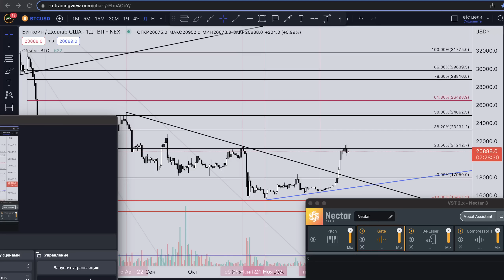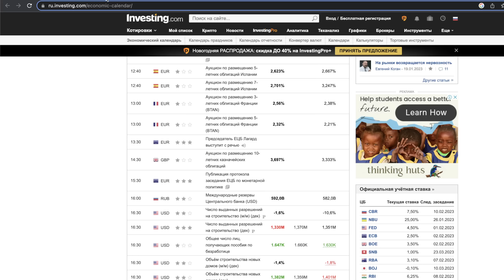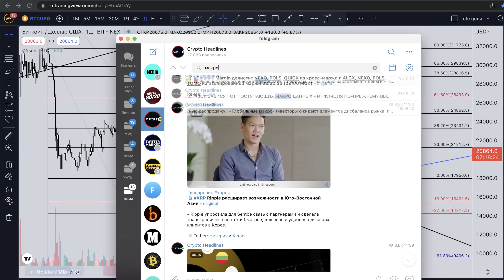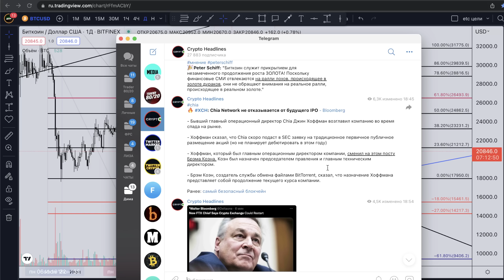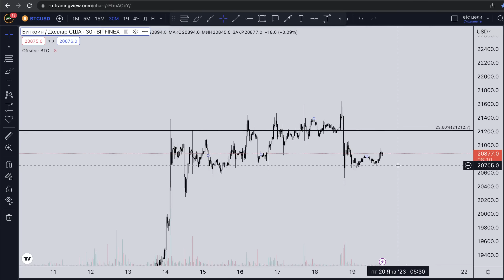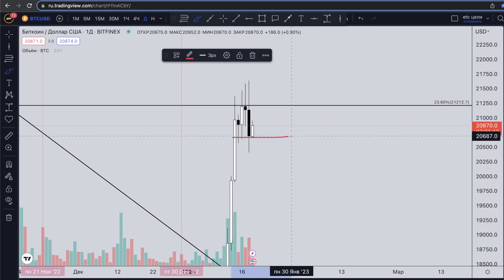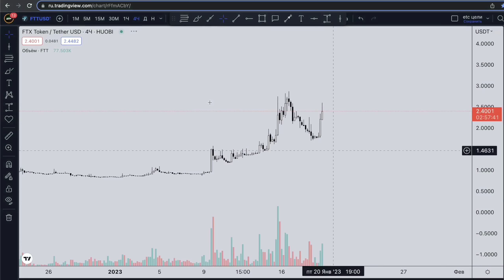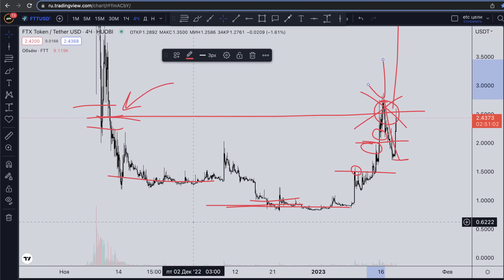БИТКОИН! "ОБЯЗАНЫ ПАДАТЬ, ЧТОБЫ РАСТИ!?"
+ здесь можно торговать без верификации (без KYC)
При регистрации по ссылке - бонус до 30 000 USDT.

2 мес: 90$
4 мес: 160$ (-11%)
1 год: 430$ (-20%)

0) ПРЯМЫЕ ЭФИРЫ! (С 12 ДЕКАБРЯ)
1) Доступ к дополнительным новостным каналам с криптовалютным фундаменталом и макроэкономикой + мощный парсер Twitter-хедлайнов по крипте и внешнему фундаменталу!
2) Ежедневные видеообзоры по BTC и Альткоинам! Точки входа для трейдинга и зоны для инвестирования в долгосрок! Очень подробно разжевываю все от А до Я!
3) Мои действия по спекулятивному депозиту (текстом) – среднесрок/долгосрок.
4) Альткоины, которые могут дать иксы. Список и в видеообзорах по заявкам.
5) Доступ к закрытой таблице со всеми актуальными Фибоначчи на 30+ топ-альткоинов.
6) Доступ к закрытой таблице со всеми акутальными зонами дисбаланса на 30+ топ-альткоинов.
7) Обучающий контент, благодаря которому, вам станет проще понимать механику рынка, действия крупных игроков и настроения инвесторов.
8) Детальный разбор фундаментальных рисков, включая действия ФРС, геополитику, макроэкономические показатели и тд. Все, что двигает рынки - вы будете знать!
9) Лекции по Риск-менеджменту, Мани-менеджменту и Психологии! Почти в каждом обзоре все это присутствует!

🔥СОДЕРЖАНИЕ:
0:00 Вступление
1:49 Отчеты банков.
2:22 С ЛИКВИДНОСТЬЮ НЕТ ПРОБЛЕМ!
4:14 Почему побегут из стейблкоинов в BTC?
7:36 ФРС, ИНФЛЯЦИЯ, ПРЕДСКАЗУЕМОСТЬ.
13:32 Питер Шифф и Золото. Не совсем так.
14:28 XCH BLOOMBERG СЛИЛ ДАННЫЕ
17:58 ДЖ. ПАУЭЛЛ ИЛИ BITZLATO! (FACTS)
24:24 Если МинЮст: «Мы запретили Binance»
25:29 БИТКОИН. PPR на Д1, но Неделька.
26:17 РОСТ БЕЗ КОРРЕКЦИИ, «Обязан падать?!»
27:06 H4-D1 Коррекция. ЗОНЫ. Но Фибо нет.
29:49 FTT ПСИХОЛОГИЯ, НА КОТОРУЮ ЗАБИВАЮТ

❗️❗️❗️ДИСКЛЕЙМЕР❗️❗️❗️ Все видеоролики в YouTube-канале носят исключительно информационный характер. Информация, представленная в этом канале, не является инвестиционным советом, финансовым советом или торговым советом. Автор канала TRADER 80/20 рекомендует проводить собственные исследования рынка и принимать исключительно самостоятельные решения. Зрители канала несут полную ответственность за любые последствия своих принятых решений после ознакомления с информацией представленной в видеообзорах youtube TRADER 80/20.